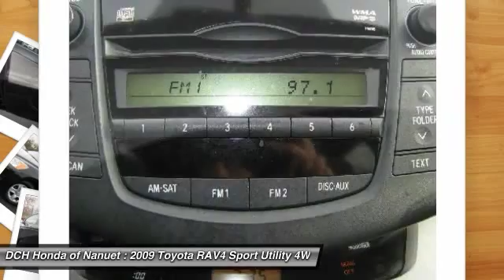2009 Toyota RAV4 HN51720A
2009 TOYOTA RAV4 Nanuet, NY
Stock# HN51720A

* * * * * DCH ECONOMY CERTIFIED * * * * * ONE OWNER, 4X4, MP3 Player, KEYLESS ENTRY, 27 MPG Highway, VALUE PRICED, we specialize in obtaining financing for customers who have low credit scores, no credit, bad credit, recent bankruptcy and repossessions. CARFAX REPORT SHOWS 1 OWNERS and SERVICE RECORDS. This vehicle comes with a comprehensive 35 Point Inspection & Quality Assured Review, Carfax Vehicle History Report, Sold Mechanically and Cosmetically As Is *See dealer for details. DCH Honda of Nanuet proudly services Northern New Jersey, New York, Connecticut and other areas. Come Visit our huge Indoor pre-owned showroom!